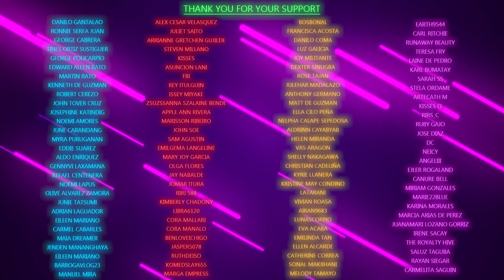Day of the Pig; June 28, 2024; Friday